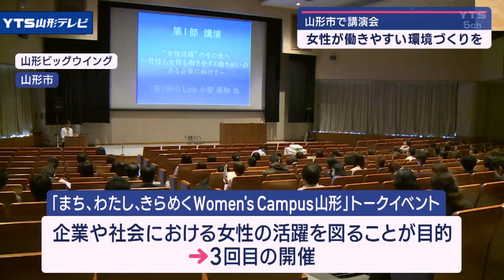女性が働きやすい環境づくり 山形市で3回目の講演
女性が働きやすい環境づくりを進めようと山形市で講演会が行われました。

　この講演会は企業や社会で女性の活躍を推進するため山形市が開催したもので、今回で3回目です。
　講師を務めたのは株式会社WiLL Lab代表取締役の小安美和さん。
　5月29日は「男女ともに働きがいのある会社づくり」をテーマに講演しました。

ジェンダーギャップを講演では、女性の活躍を通して解消することが働きがいのある会社づくりにつながるとし、ひとりひとりの尊厳を大切にする社会になってほしいと強調。
　そのためには、賃金格差や性別での役割分担意識をなくすなど自分にできることは何かを考えてほしいと話していました。

【山形市 男女共同参画センター 高橋真枝所長】
「女性がもっともっと前に出ていただきたいという想いがありまして。女性がイキイキと輝く街山形を目指してさらにその女性がロールモデルとなって新たな後輩を呼び込んで若年の女性がもっともっと山形に戻ってきていただくようなそういう街を目指していきたい」

　市は6月以降、女性人材を育成するためのワークショップも開催する予定です。